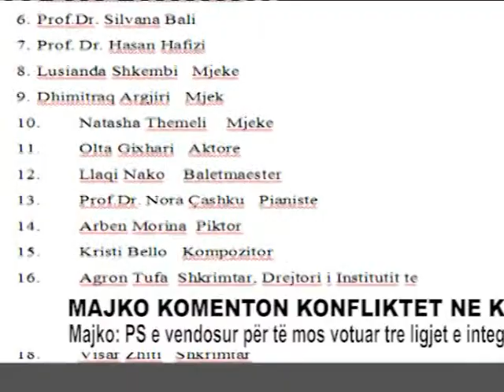OERD BYLYKBASHI INTERVISTA ABCNEWS 16 JANAR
INTERVISTA ABCNEWS 16 JANAR